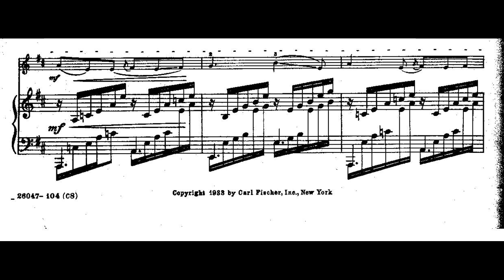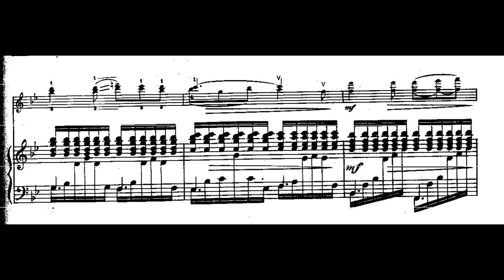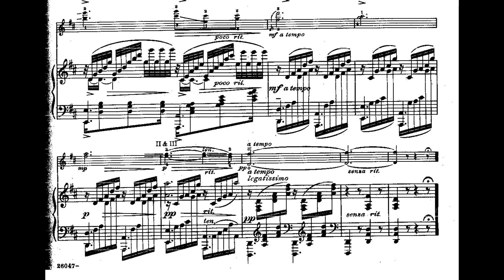Mendelssohn On Wings of Song with Sheet Music (violin+piano)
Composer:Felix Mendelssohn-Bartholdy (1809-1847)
Classical Music -On Wings of Song By Mendelssohn Performed by Tessa Robins
Sheet Music